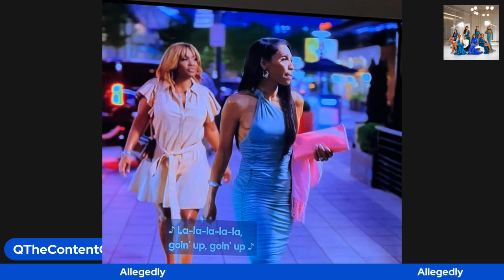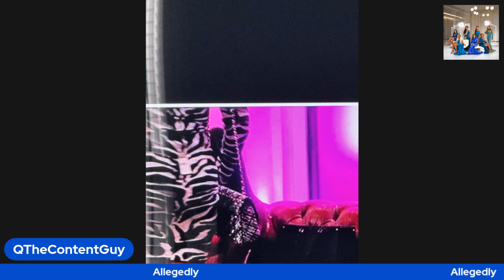Married to Medicine S10, Ep2 Heard It Through the Grapevine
Toya and Dr. Eugene give their sons a sex education talk they'll never forget. Dr. Jackie meets with her very pregnant patient, hip-hop legend, DaBrat. Phaedra grows suspicious of Sweet Tea's motives for marrying Dr. G.

QTheContentGuy’ Youtube Channel do not necessarily reflect the opinion of